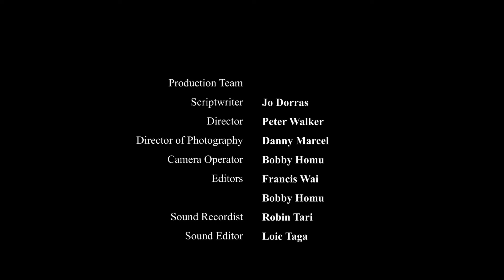Protektem Ol Gel